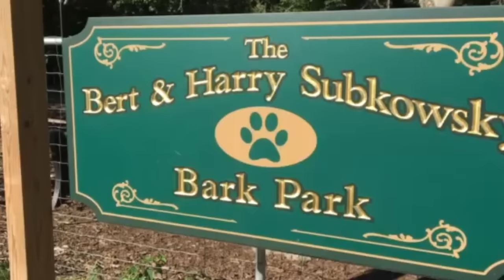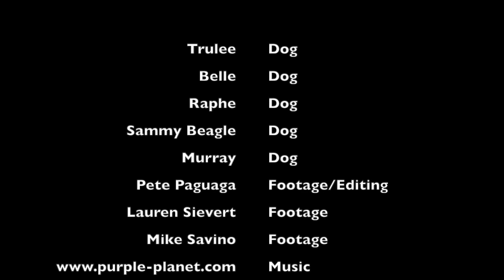National Dog Day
Celebrating National Dog Day on Friday August 29, 2016.